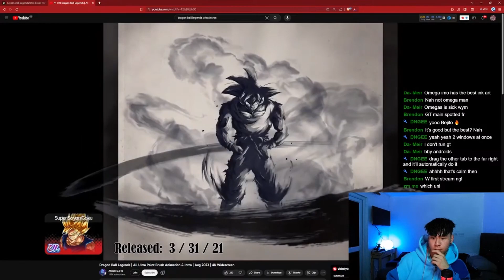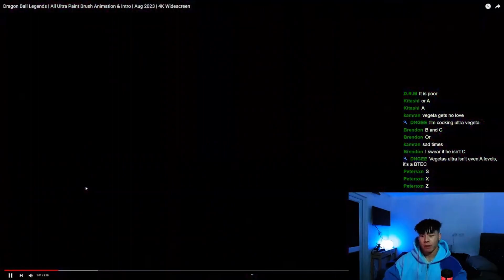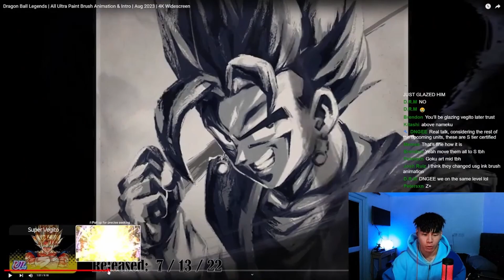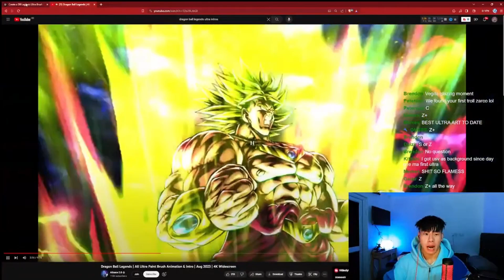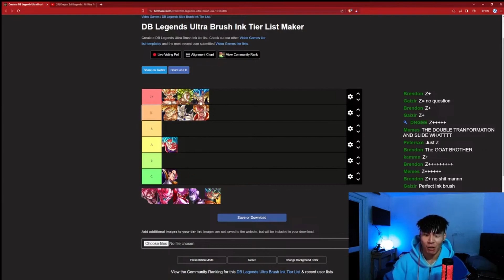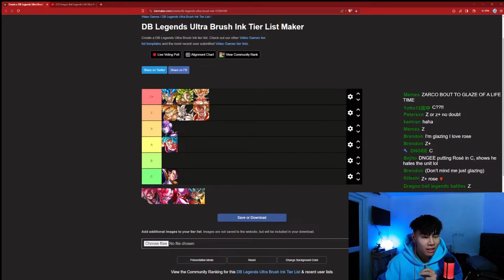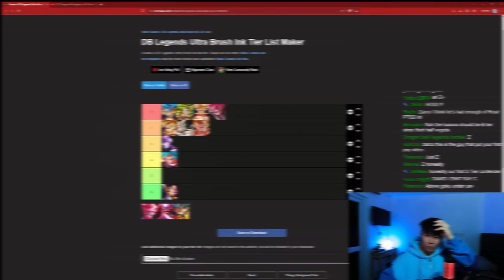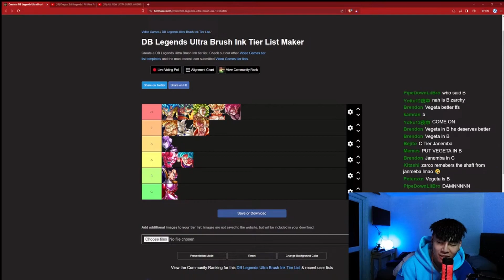I RANKED ALL ULTRA UNITS PRE LEGENDS FEST 2023! (TIER LIST) (Dragon Ball Legends)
Yooooo everyone, this was a VOD from my first ever DRAGON BALL LEGENDS LIVE STREAM the other day. We decided to do a TIER LIST, RANKING ALL ULTRA UNITS IN THE GAME 'PRE LEGENDS FESTIVAL 2023' AND DISCUSSED how they RANKED compared to one another. Enjoy!